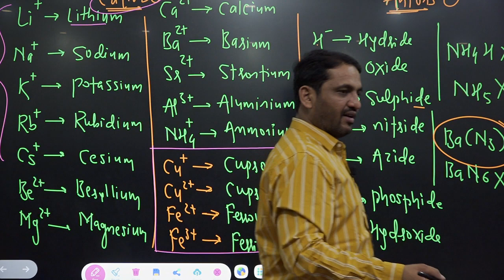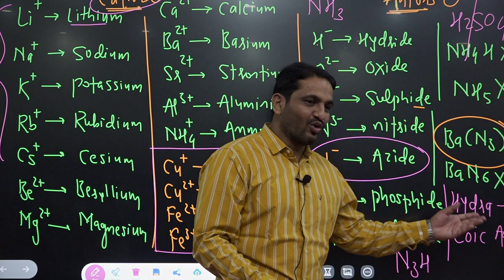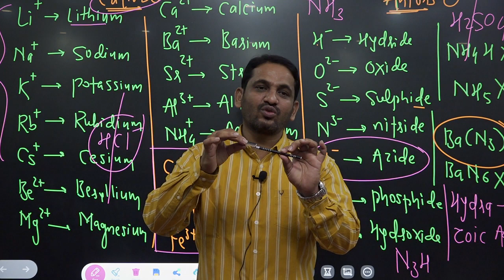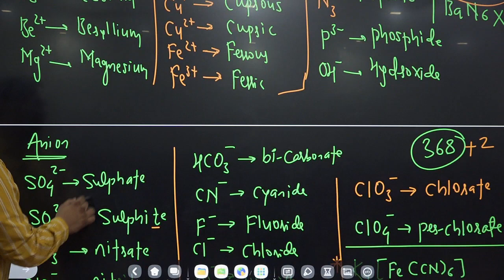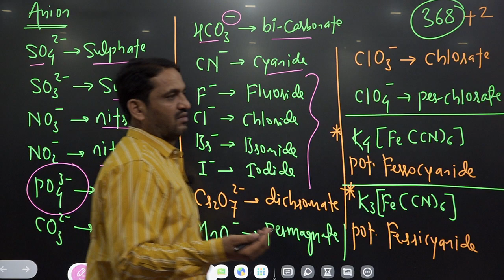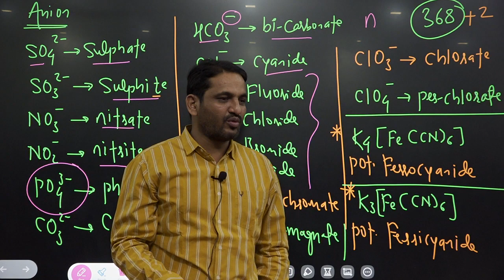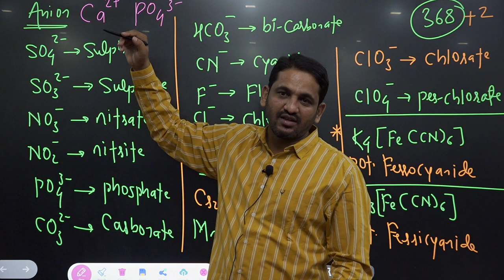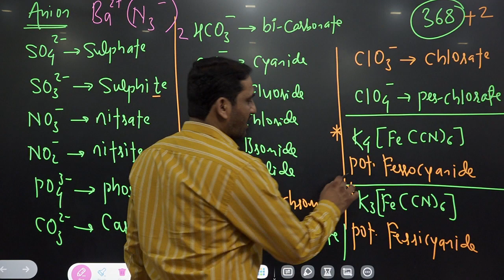[LEC 02] Mole Concept Part-3